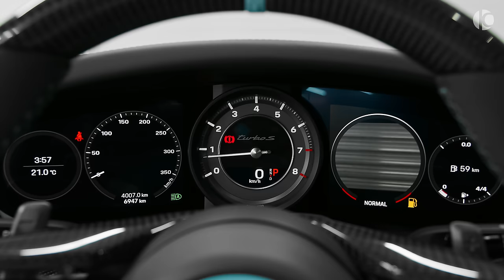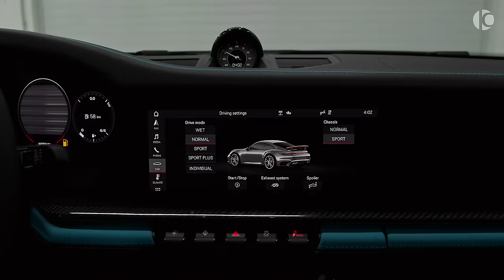2021 Porsche 911 Turbo S Stinger GTR - Wild Coupe from TopCar Design!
Porsche 992 Turbo S Specter with TopCar Design Stinger GTR 3.0 tuning package
Engine: 3.8 L, 850 Hp, 960 Nm
0-100 (km/h): 2.2 s

1. RoCars
2. Envato